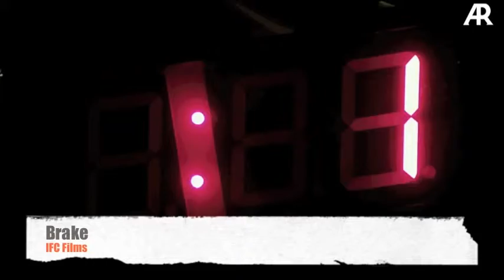Movie Review: Brake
This is a short review of brake. No copyright is intended.